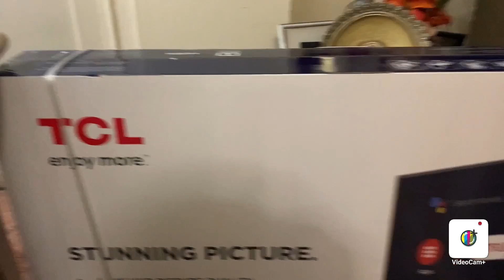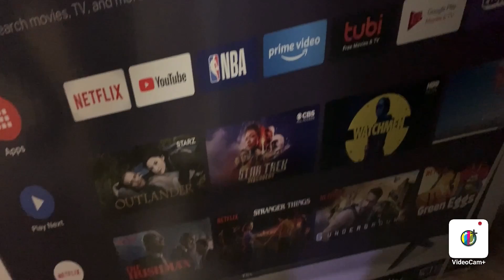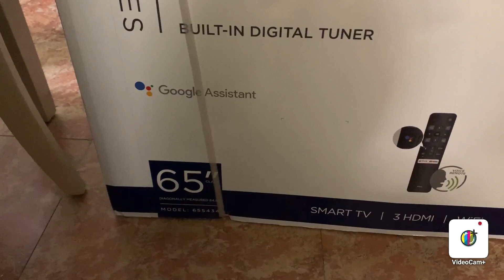DECORACIONES DE NAVIDAD Y 65” Class 4-Series 4K UHD HDR Smart Android TV (pre-black friday sale)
MIGENTE ESTE EPECIAL ES ASTA ESTE DOMINGO 8 DE NOVIENBRE Y SOLO EN LINEAS TARGET NO ES PROMOSION PERO SI NECESITAS ALGO ASI AHORA TE AHORRA UNOS PESOS TOTAL $250 APROBECHA YO YA FUI Y COMPRE BENDICIONES MUNDO OOPS